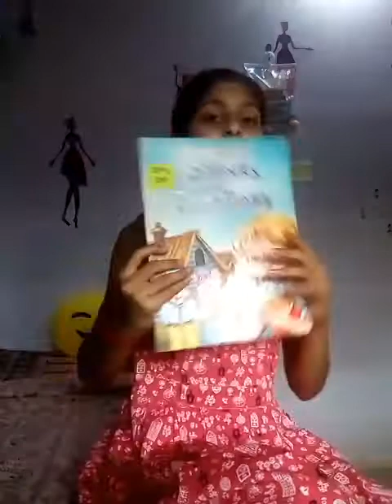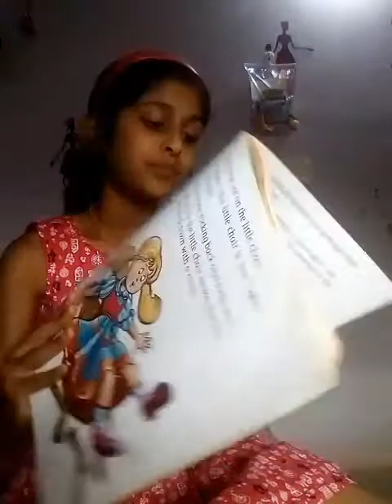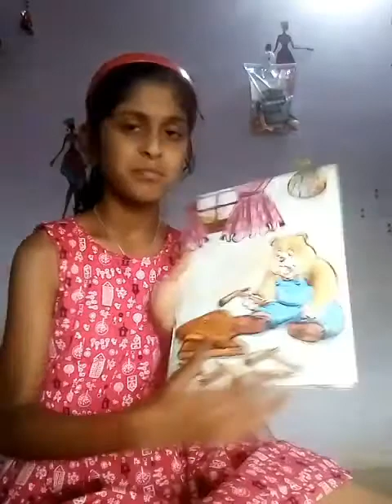Goldilocks and the three bears/storytime 1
I Enjoyed the  story of Goldilocks and the three bears. You too enjoy and let me know how it was.  Which story would you love to listen next?